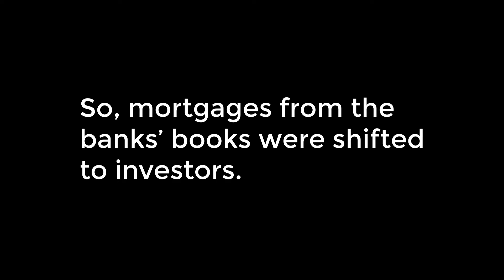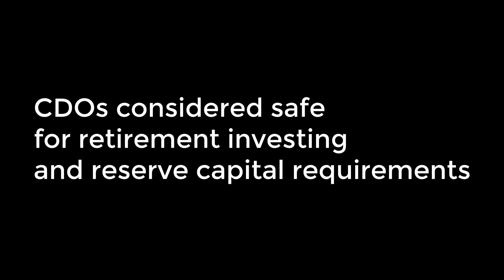Why and How the 2008 Recession Happened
Hey guys, this is the Jack Grim Reaper posting a new video on how and why the 2008 recession happened. See ya in the next video!